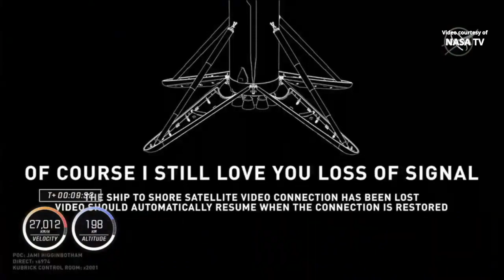SpaceX Crew-2 launch and Falcon 9 first stage landing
For SpaceX’s Crew-2 mission, a Falcon 9 rocket launched the “Endeavour” Crew Dragon spacecraft with NASA astronauts Shane Kimbrough and Megan McArthur, JAXA astronaut Akihiko Hoshide, and ESA astronaut Thomas Pesquet, from the Launch Complex 39A (LC-39A) at NASA’s Kennedy Space Center in Florida, on 23 April 2021, at 09:49 UTC (05:49 EDT). The “Endeavour” Crew Dragon is scheduled to dock to the International Space Station on 24 April 2021, around 09:10 UTC (05:10 EDT). Following stage separation, Falcon 9’s first stage (Block B1061) landed on the “Of Course I Still Love You” droneship, stationed in the Atlantic Ocean.
Credits: NASA/SpaceX
Falcon 9 launches Crew-2 and Falcon 9 landing